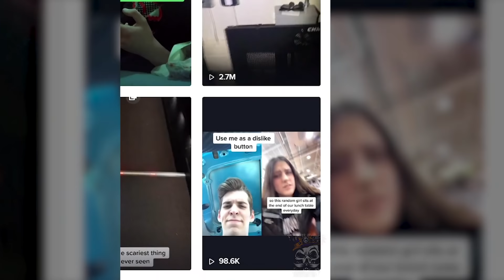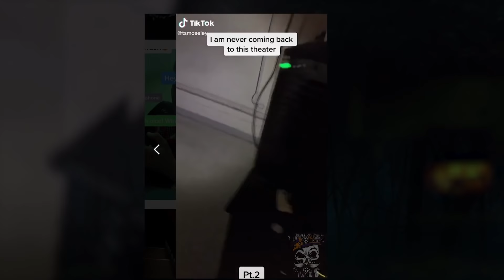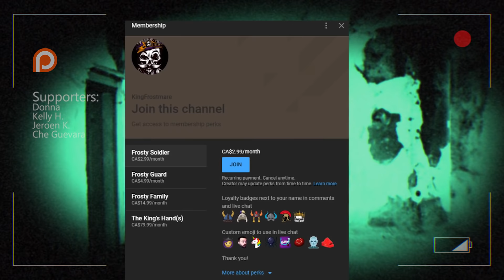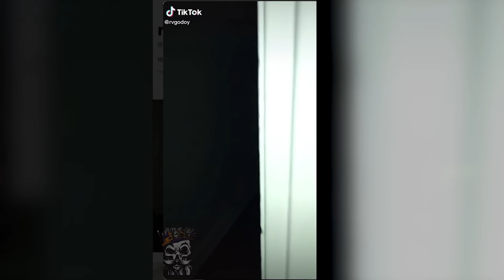Scary Tik Tok Videos You Were Never Meant To See II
Scary Tik Tok Videos You Were Never Meant To See II. Today we look at some creepy TikTok clips that users from all around the globe have recorded. TikTok is becoming really popular. And it's only natural that it's users capture some ghost with it!